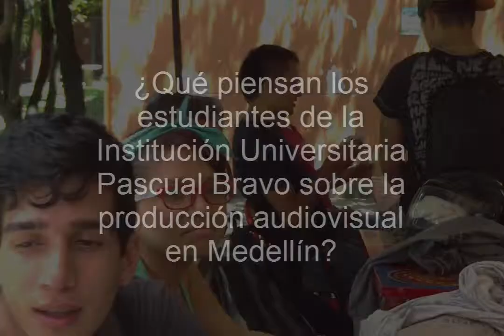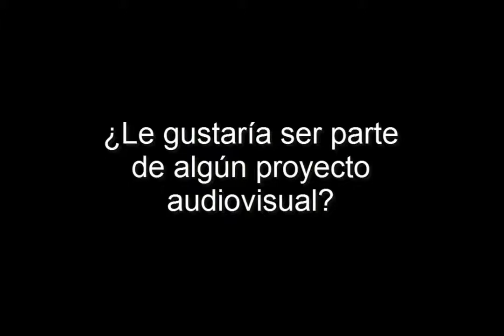Enfoco 2013: Participando sobre la Producción Audiovisual en Medellín.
Video de participación realizado por la Unidad de Educación Virtual de la Institución Universitaria Pascual Bravo, como aporte al evento ENFOCO 2013.

QUE ES ENFOCO 2013?
En momentos en que se trazan políticas públicas que buscan estimular y proyectar el sector audiovisual en la región, en los que se desarrollan proyectos tanto públicos como privados que definirán el futuro cercano del medio, y donde una comunidad vibrante e inquieta comienza a generar una masa crítica, es necesario crear un espacio en donde todos los estamentos involucrados se permitan un diálogo que haga claridad, responda inquietudes, coordine esfuerzos y sintonice las diferentes capacidades y acciones en desarrollo.
En ENFOCO MEDELLÍN buscamos escuchar el análisis de los académicos, entender las visiones de los gestores de políticas, conocer los proyectos en curso tanto públicos como privados, vislumbrar hacia dónde se dirigen los mercados globales y locales y escuchar a la comunidad audiovisual de nuestra ciudad-región con sus inquietudes, proyectos y casos de éxito.

Queremos disponer una plataforma que socialice políticas y estrategias a un público amplio conformado por representantes de la cadena de producción y también generar un reconocimiento entre los diferentes estamentos y organizaciones tanto públicas como privadas.

Y aunque no pretendemos agotar los diferentes temas ni encontrar respuestas definitivas, si queremos servir de escenario para la presentación de procesos y proyectos de todo tipo y estimular la generación y el fortalecimiento de redes productivas.

Todo lo anterior pensado de forma tal que nos permita dar continuidad al diálogo que se establezca.
ENFOCO MEDELLÍN: ¡Para vernos mejor!

TECNOLOGIA
INNOVACION
CULTURA
VIDA

2013